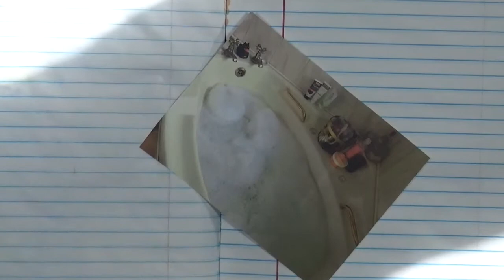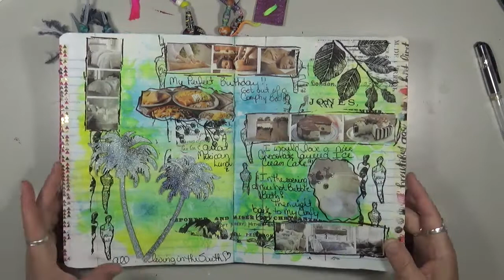Explorations of Me - September